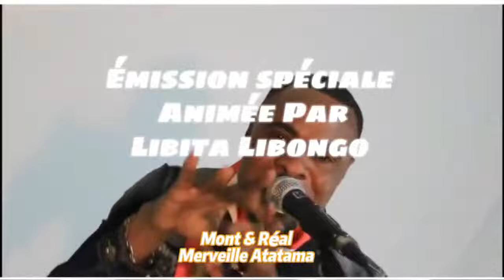TANGO EKOKI EMISSION SPECIAL DE LIBITA LIBONGO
LES INVITES DU JOUR VICE PRESIDENT MBIKAYI ET MR KABASU BABO